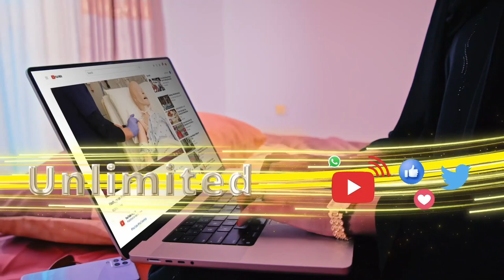Saddexda Xisbi Qaran ee Somaliland ayaa maanta gudbiyay musharixiintooda madaxweyne iyo Madaxweyne .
Saddexda Xisbi Qaran ee Somaliland ayaa maanta gudbiyay musharixiintooda madaxweyne iyo Madaxweyne ku xigeen.